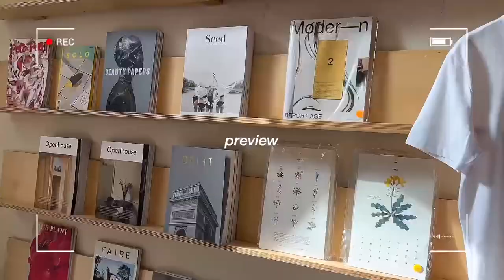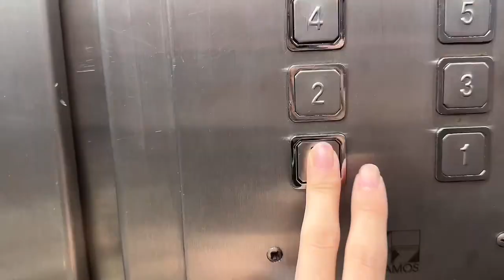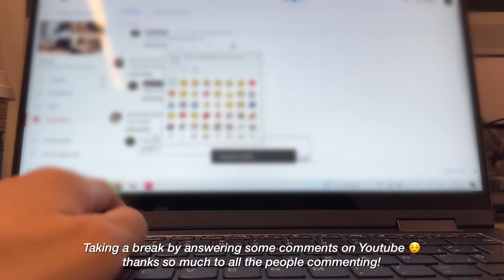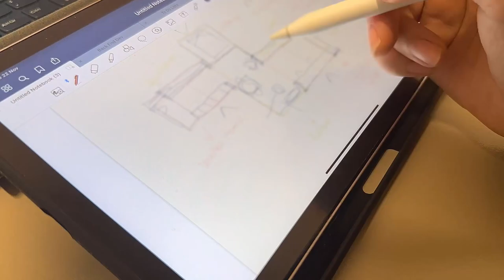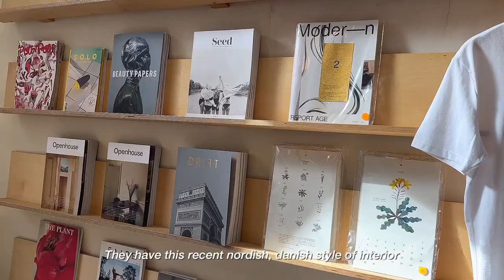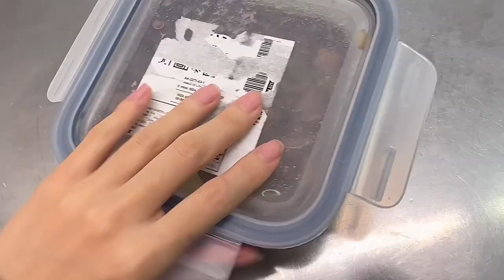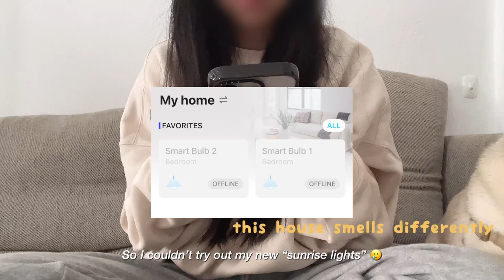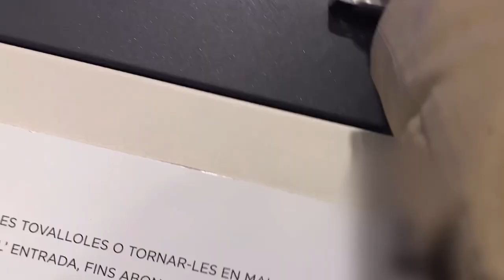72 hours Productive Vlog / study motivation, life as freelance architect, what I eat, sunrise alarm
Welcome to another realistic 72 hours study vlog 🤍
Trying to be productive and balance study and work
Also showing you what I eat in this last week
Hoping to give you a bit of how to - tips and motivation for the upcoming week

Hope you all enjoy today's video!

a realistic week (mon-fri) productive study and work life 🍂 what I eat, going to cute cafes | VLOG